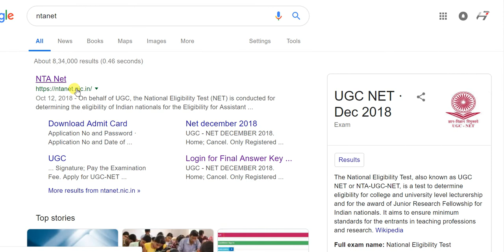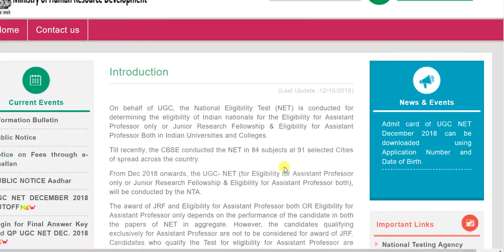NTA UGC NET Result 2019 संशोधित UGC NET Result देखे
: इस लिंक से देखें

नेशनल टेस्टिंग एजेंसी (एनटीए) ने संशोधित एनटीए नेट (यूजीसी नेट रिजल्ट) रिजल्ट जारी किया है। जो परीक्षार्थी दिसंबर 2018 में आयोजित यूजीसी नेट परीक्षा के लिए उपस्थित हुए थे, वे एनटीए यूजीसी-नेट 2018 संशोधित परिणाम ऑनलाइन देख सकते हैं। संशोधित रिजल्ट आधिकारिक वेबसाइट ntanet.nic.in से हासिल किया जा सकता है। एनटीए ने नेट रिजल्ट को रेकॉर्ड समय में जारी कर दिया था।